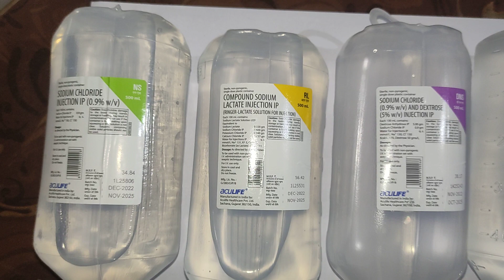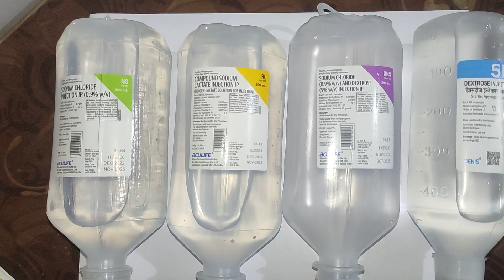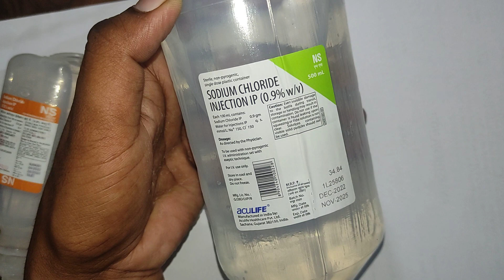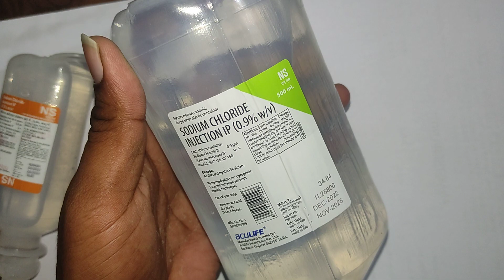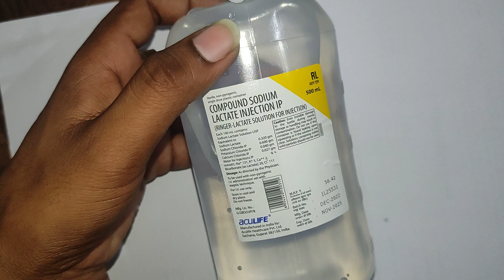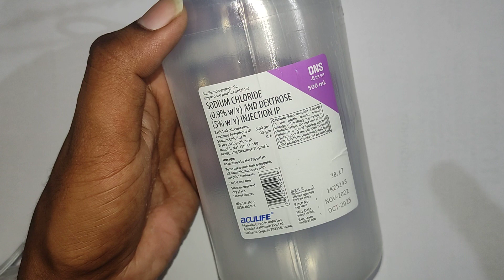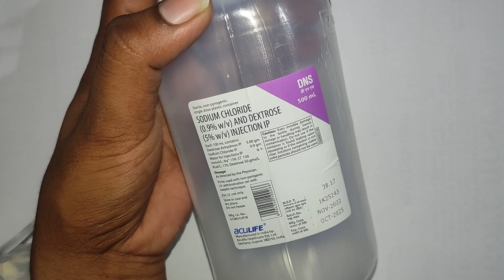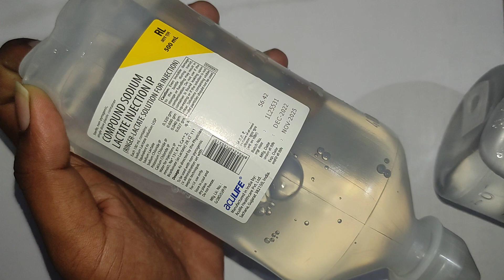IV fluids types and uses in hindi / types of iv fluid / NS | RL | DNS / d 5 /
IV fluids types and uses in hindi / types of iv fluid / glucose bottle